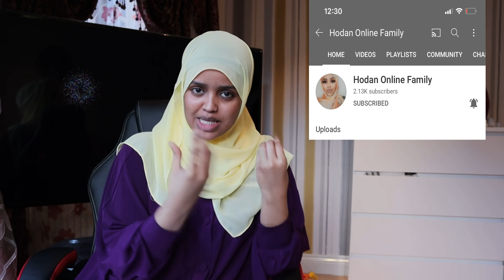GURIGA UGU YAABKA BADAN KUWAIT MA JIIN BA KUNOOL MISE ?